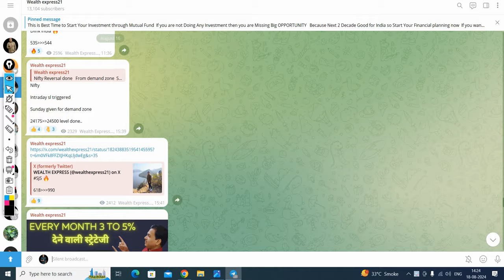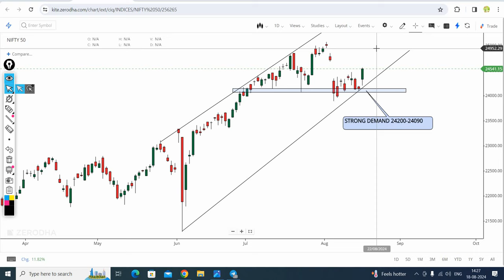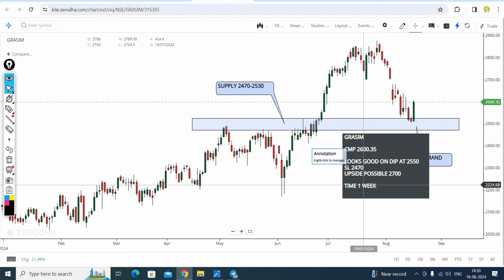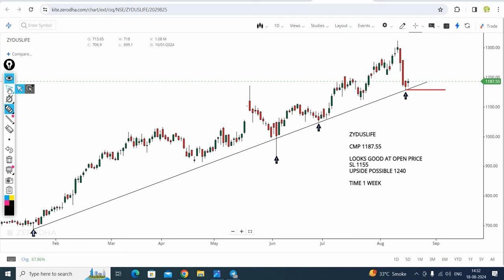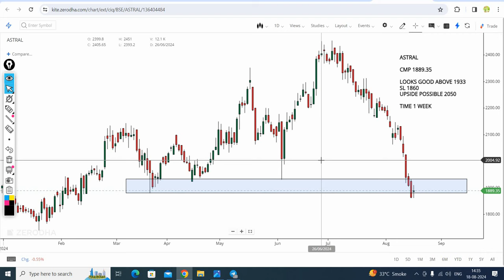Nifty Prediction For Next Week | 5 Swing Stocks For Next Week | Chart Of The Week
Stocks Covered in this Vedio:
1.NIFTY50 ANALYSIS
2.SAIL SHARE ANALYSIS
3.GRASIM SHARE ANALYSIS
4.ESCORTS SHARE ANALYSIS
5.ZYDUSLIFE SHARE ANALYSIS
6.ASTRAL SHARE ANALYSIS

Topic Covered:

swing trading stocks for january
dodla share news
likhitha share news
emudhra share news
acc share news
kotakbank share news